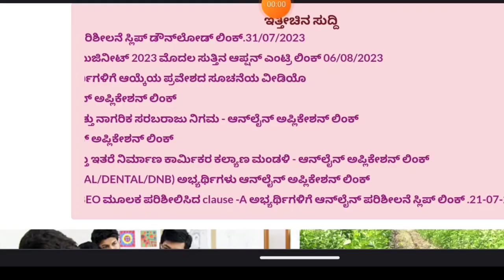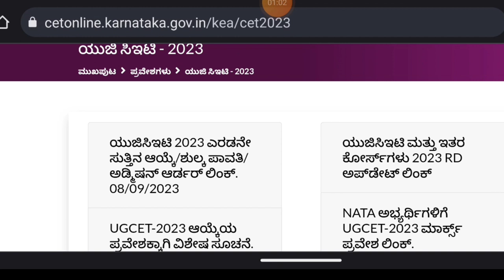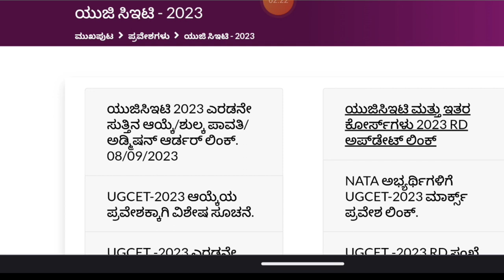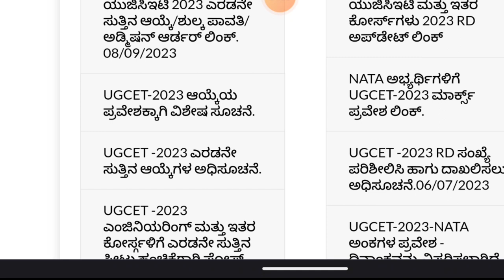ಸಿಇಟಿ ರಿಯಾಲಿಟಿ ಗೊತ್ತಿರಲಿ!!? ಈ ತಪ್ಪನ್ನು ಎಂದಿಗೂ ಮಾಡಬೇಡಿ|KCET STUDENTS MY SUGGESTION|students solution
Upi id:hatersvtu@ybl